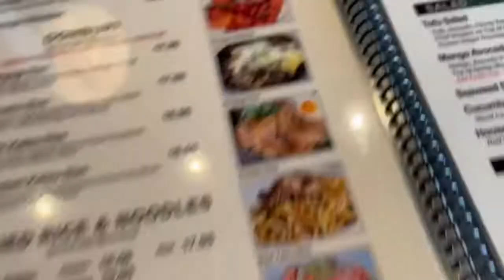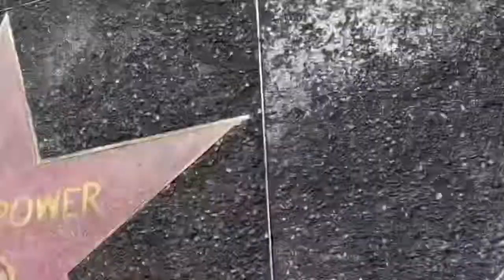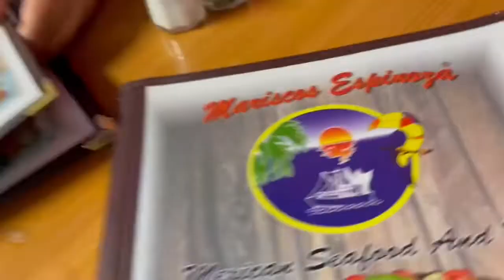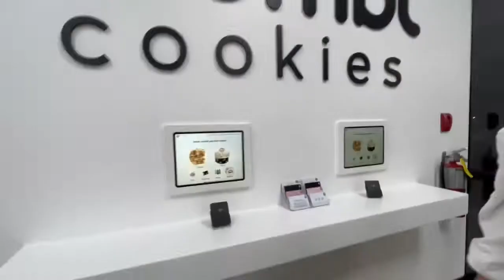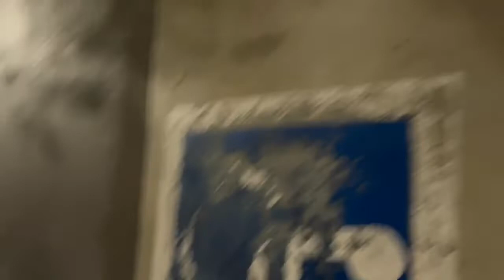Come With Me On Several Dates 🤷🏻‍♀️🥹 ** Never Again **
Hello all NEW SUBSCRIBERS thank you for the love on our last video . Todays video you guys are coming along with me on a few dates ❤️ enjoy everyone thank you for the love & support until next weeks video 🥳